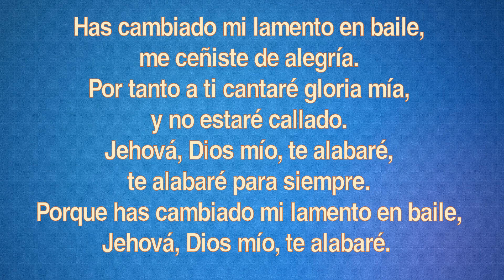Has cambiado mi lamento en baile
Las Escrituras cantadas. Basado en el Salmo 30: 10-11.